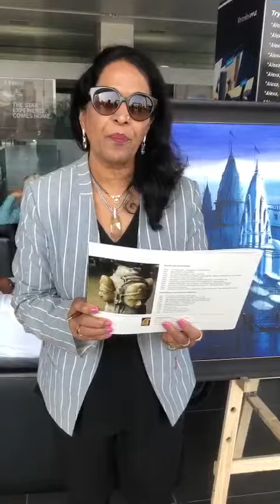Jadhav Studio, Pune. Exhibition at B. U. Bhandari MERCEDES BENZ SHOWROOM December 2021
Video from Vanita jagannath jadhav